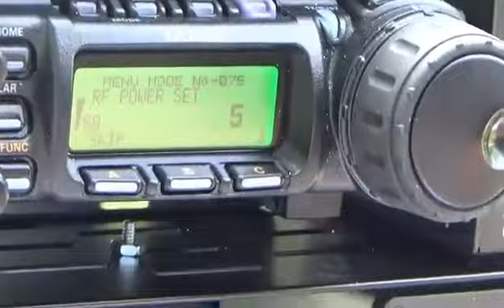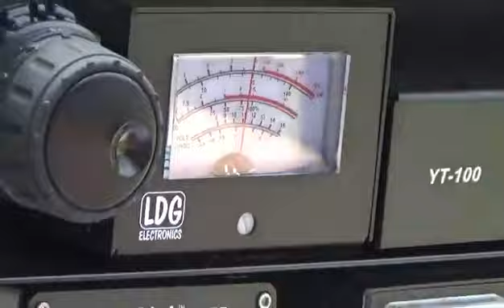GINO-KG7POU AND MICK-W7MCK -QRP IN THE PARK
We had a great time made some good contacts weather was great, QRP is a lot of fun running on battery power and small solar panel.